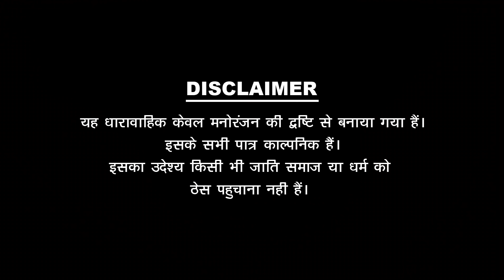पंकज शर्मा न्यू कॉमेडी गपजी बा रा प्याज रा भाव Sharma Film Studio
पपिया की सबसे शानदार कॉमेडी एक नए शानदार अन्दाज में अब आपको शर्मा फिल्म स्टूडियो पर मिलेगी ।

✸Video Credits✸
✿Producer : Aziz Bhai
✿Director :Pankaj Sharma
✿ writer : Pankaj Sharma
✿Line Producer : Prem Parihar
✿DOP. : Ratan Jangid
✿CINEMATOGRAPHR -Romee Banna, Prem Parihar, Rahul Sharma
✿Cast : Pankaj Sharma(Papiya), Mahendra Singh (gabji BA ), lakhi singh , bindash marwadi  (dinesh rajpurohit)
✿Editor : Mohit
Management: Rahul Sharma, Kushal Sharma
✿Publicity Designs :Jethu Sisodiya Bewta
✿Spl. Thanks : pankaj Sharma
✿DIGITAL PARTNER : ThePunjabitune

© Copyright @Sharma Film Studio, Jodhpur
© Company @Sharma Film Studio, Jodhpur

✤DOP ~ रतन जांगिड़
✤कैमरामैन ~  रोमी बन्ना, प्रेम परिहार, राहुल शर्मा
✤कलाकार ~ पंकज शर्मा (पपिया), महेंद्र सिंह चारण (गपजीबा), lakhi singh, bindash marwadi (dinesh rajpurohit)
✤एडिटर ~ मोहित
✤सहयोग .